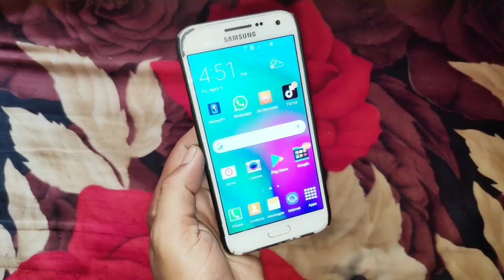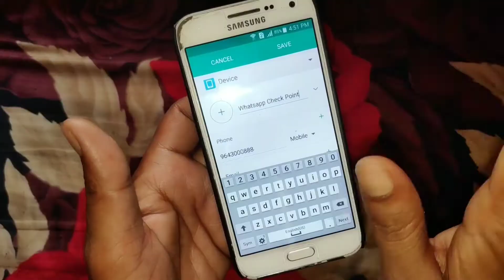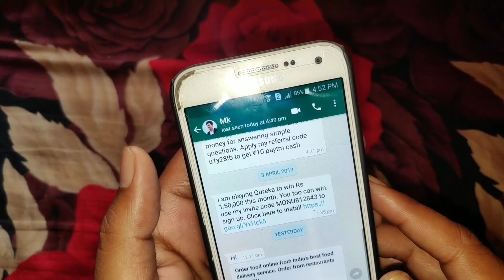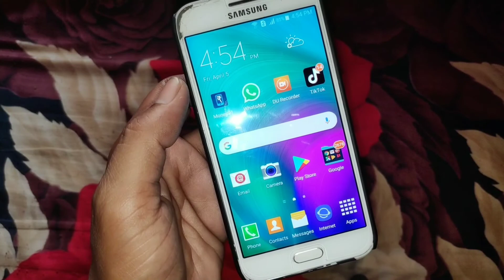WhatsApp New features update || WhatsApp Checkpoint Tipline features || April 2019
लोकसभा 2019 के चुनाव भारत में 11 अप्रैल से शुरू होंगे। इलेक्शन सीजन आने से पहले, Whatsapp ने Tipline लॉन्च किया है। इससे भारत में Whatsapp यूजर्स को यह जानने में आसानी होगी की जो मैसेज उन्हें मिला है, वो कहीं फेक तो नहीं?
अब से, भारतीय Whatsapp यूजर्स किसी अफवाह या किसी ऐसे जानकारी के बारे में सवाल पूछ पाएंगे जो उनके अनुसार सही ना लग रही हो। यह सवाल Whatsapp पर चेकप्वाइंट टिपलाइन पर पूछे जा सकेंगे। इसी के साथ यूजर्स को यह भी पता चल सकेगा की जो मैसेज उन्हें मिला है उसमे भटकाने वाली कोई जानकारी है या नहीं।Whatsapp यूजर्स अपने सवालों को .

WhatsApp New amazing feature 2019
WhatsApp Checkpoint Tipline feature (2019)
 WhatsApp checkpoint Tipline kya hai 2019 WhatsApp update 2019
Whatsapp Policy 2019
WhatsApp Latest feature 2019
 Is whatsapp Safe 2019
how to use WhatsApp check point tipline 2019
WhatsApp checkpoint tipline kaise use kare 2019